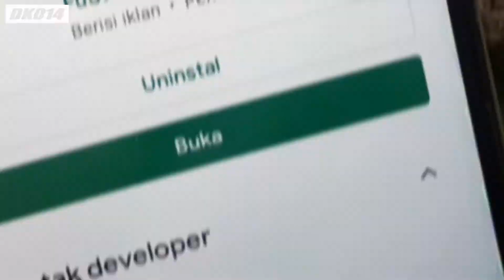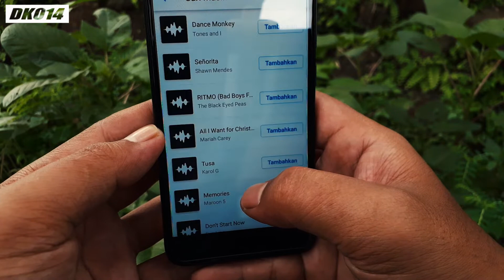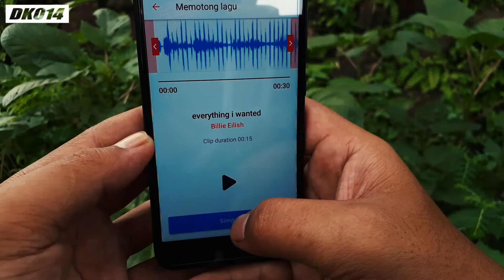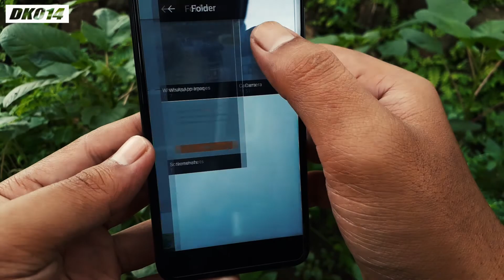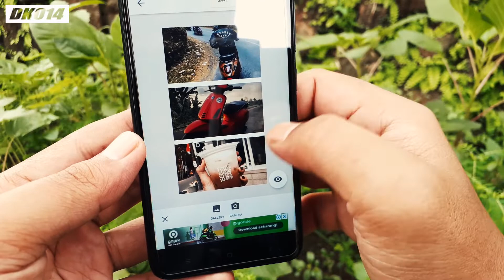4 Aplikasi Untuk Instastory Kekinian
4 Aplikasi Untuk Instastory Kekinian

Hay...
Divideo kali ini kita membahas tentang 4 aplikasi keren yang bisa kita gunakan untuk membuat instastory kekinian. Untuk kalian yang hoby atau sering membuat instastory, mungkin aplikasi berikut ini bisa kalian coba.

Gear Video Ini:
Keyboard Nyk-K06